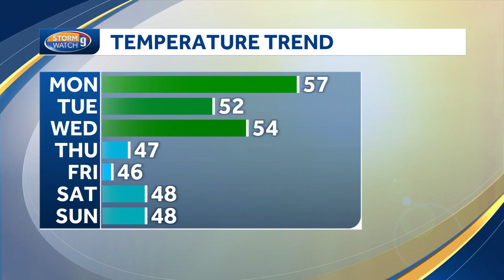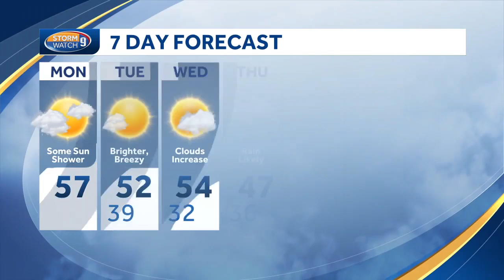Video: Bright, breezy day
Meteorologist Kevin Skarupa says the day will turn brighter and breezy.